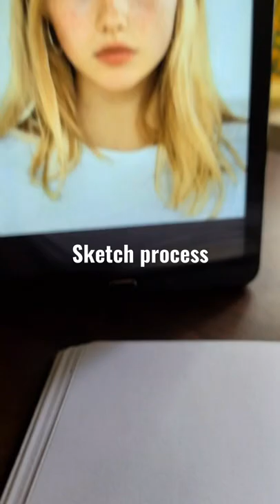Simple portrait sketching technique